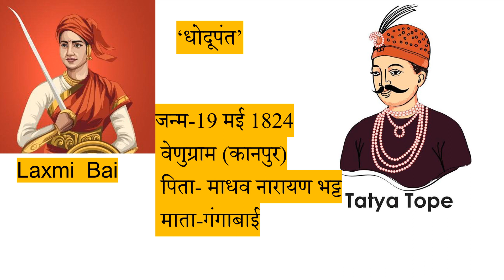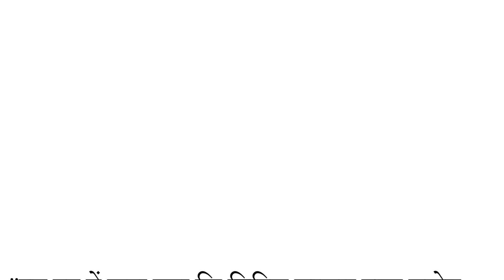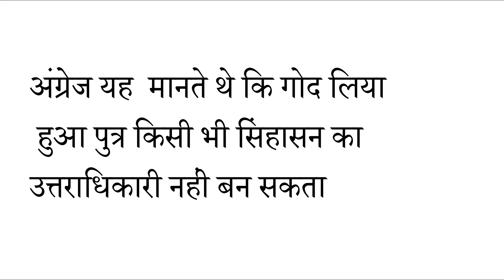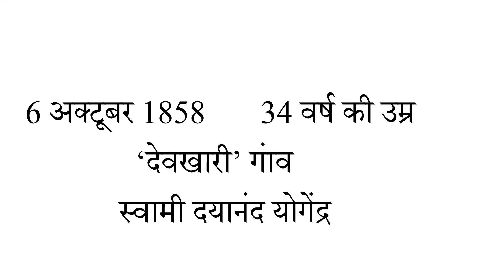Nana Saheb।साहस के प्रतीक नाना साहेब की मौत से नहीं उठा पर्दा